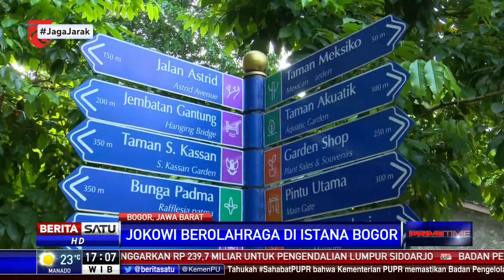Jaga Stamina, Jokowi Berolahraga di Istana Bogor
Presiden Joko Widodo berolahraga di Istana Bogor, Jawa Barat, Ahad (7/6/2020). Presiden berolahraga didampingi Panglima TNI Marsekal Hadi Tjahjanto dan Kapolri Jenderal Polisi Idham Azis.